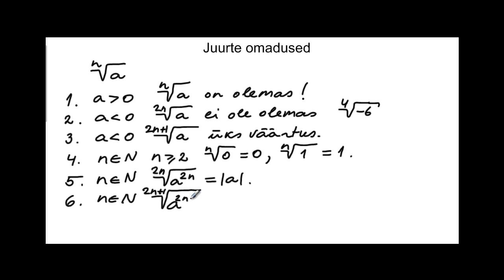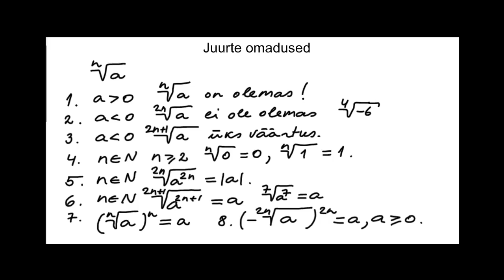Juurte omadused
Allar Veelmaa õppevideo 10. klassile juurte omaduste kohta.